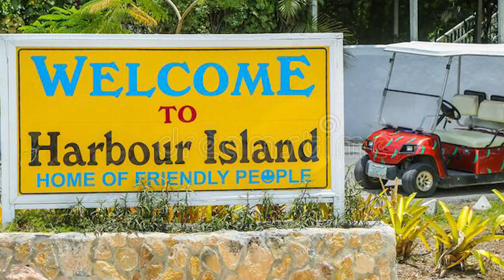Studio Life with Nell Oliver(Episode1)